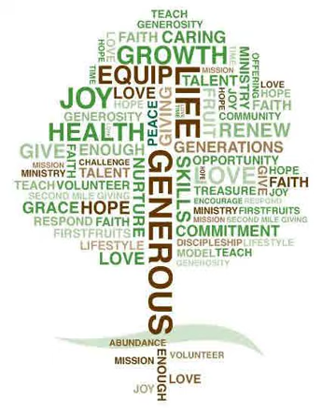Sunday's Message: Spiritual Growth for the Height Challenged - Stewardship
When it comes to spiritual growth, have you ever felt “height challenged”? If you’ve ever felt somewhat short in the spirituality department, this sermon series is for you. For five Sundays, we’ll discuss how we might grow in our faith and in our relationship with God. Specifically, we cover the following growth-related topics:

January 15 – Study
January 22 – Prayer
January 29 – Stewardship
February 5 – Worship
February 12 – Evangelism

There's no reason to feel like a dandelion in the midst of spiritual sequoias. Join with us at Sligo Cove Presbyterian Church and grow into everything God created you to be.

During the third message in this series, we looked at the importance of stewardship for spiritual growth. You can stream the series by going to the Sligo Presbyterian Church YouTube Channel at 10:00 a.m.